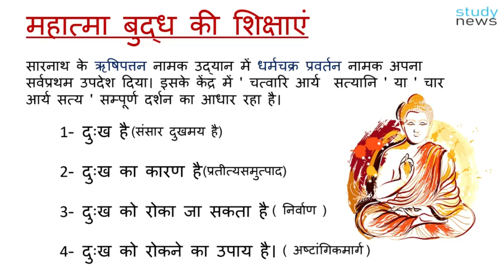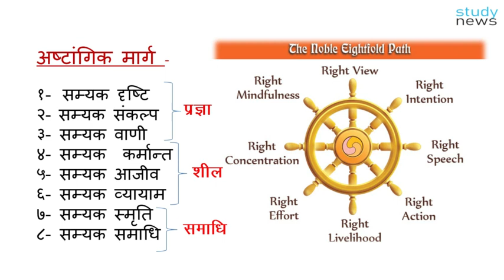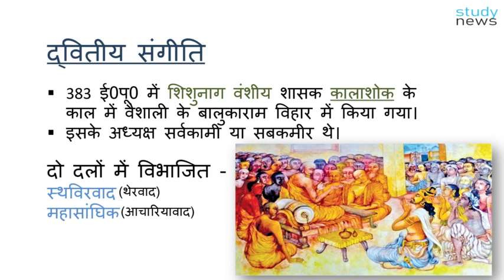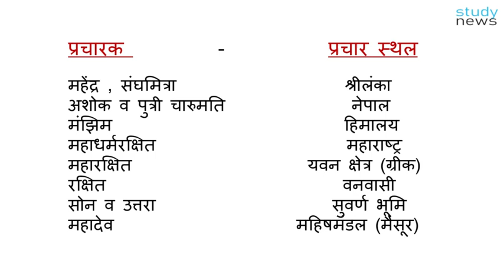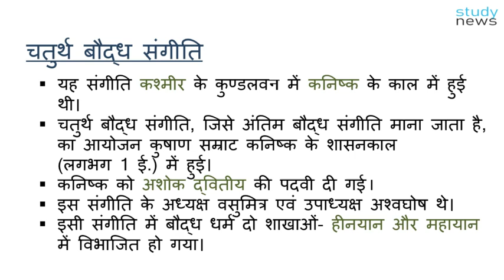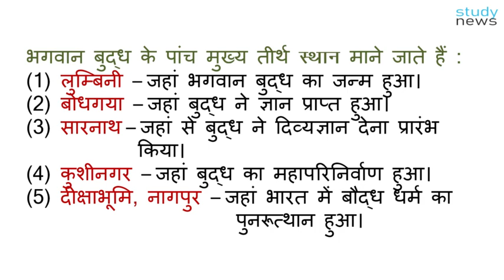Gautam Buddha and Buddha Religion || Part-2 || गौतम बुद्ध और बुद्ध धर्म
सारनाथ के ऋषिपत्तन नामक उद्यान में धर्मचक्र प्रवर्तन नामक अपना सर्वप्रथम उपदेश दिया। इसके केंद्र में ' चत्वारि आर्य  सत्यानि ' या ' चार आर्य सत्य ' सम्पूर्ण दर्शन का आधार रहा है।
1- दुःख है

2- दुःख का कारण है

3- दुःख को रोका जा सकता है

4- दुःख को रोकने का उपाय है।

Delusion
Karma formation
Consciousness
Mental and physical existence
Six sense organ
Sensorial impression
Feeling
Craving
Clinging
Process of becoming
Rebirth
Decay and death